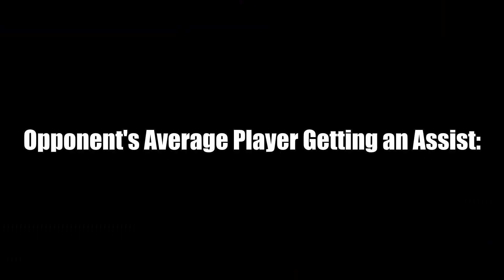How To Assist in Football Manager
Credit to these legends for the clip:
adesile
AnaIsARedFox